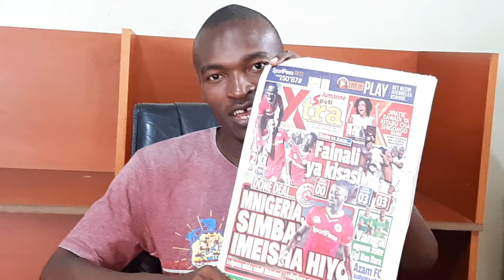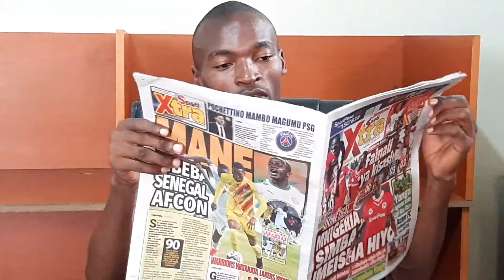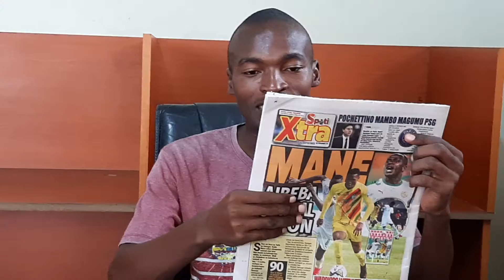CHIMBO:MNIGERIA,SIMBA IMEISHA HIYO,YANGA NGUVU ZOTE LIGI KUU BARA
CHIMBO: JANUARI 11,2022 Done Deal, Mnigeria, Simba imeisha hiyo,apewa miaka miwili Msimbazi, Barbara ataja siku ya kutambulisha vifaa vingine.

Yanga nguvu zote Ligi Kuu Bara.